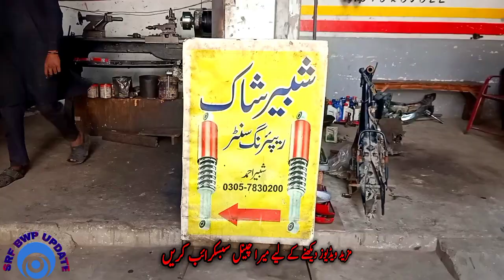Bike Shock Repairing| Best mechanic of Bike Shock Repairing| Bike Shock Kabli Spring,Pump charges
This video is About shock repairing| All bike Shock Repairing Charges and Kabli and Best shock pump | of china bike, CD 70 bike Honda 125 Bike Chock Charges | Front chock and back Shock Repairing Charges| In This video the Best baba of shock repairing Kabli spring and Kabli Pump charges of shock repairing without Pump is just 400 and if you repairing shock with Kabli spring and pump then Charges are 800. further details you can Watch full of my video | Srfbwpupdate.
# BikeshockRepairing
# Bestmecha
how to make bike Shock| how to repair bike shock